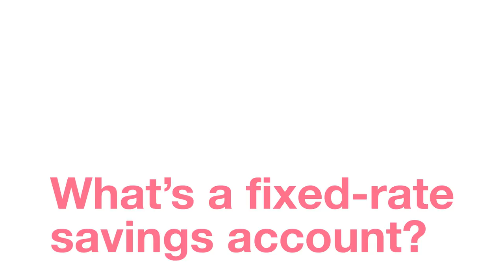What is a fixed-rate savings account?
This short video covers everything you need to know about
fixed-rate savings accounts, where you can lock away cash for a bigger return.